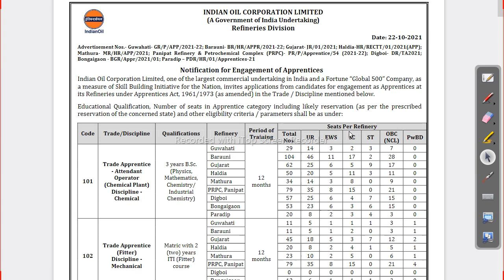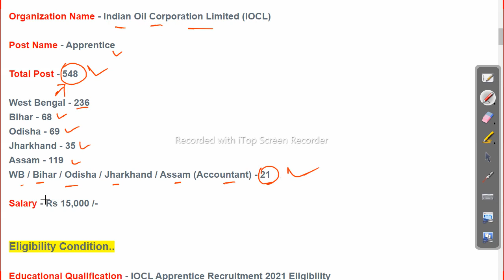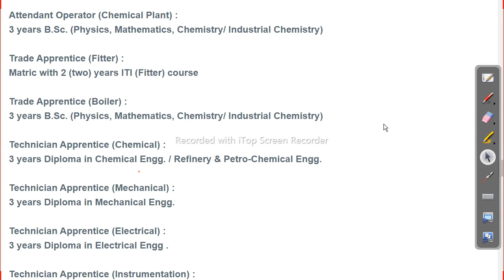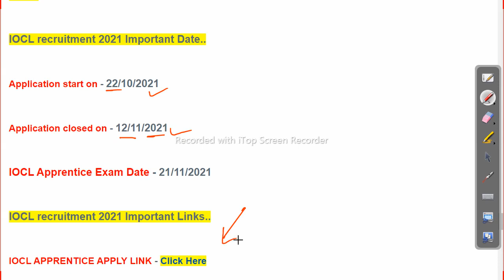10th pass job | 2516 post | IOCL vacancy 2021 | latest Job in odisha Odisha Govt Job 2023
10th pass job | 2516 post | IOCL vacancy 2021 | latest Job in odisha

-~-~~-~~~-~~-~- Follow us on other platforms for more updates and useful content:

odishajobreporter,
fmmanoj,
odisha job reporter,
odisha job,
odisha job info,
ics tips,
odia space,
fm manoj,
laxmidhar sir,
govt jobs,